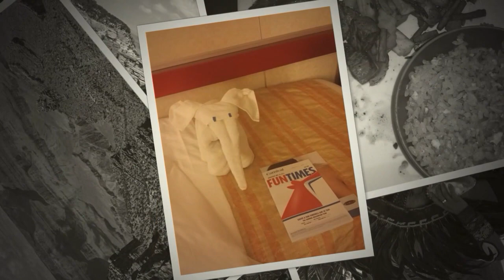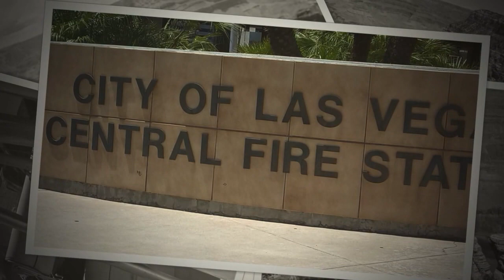Sandra's Trip To America!!! 2016